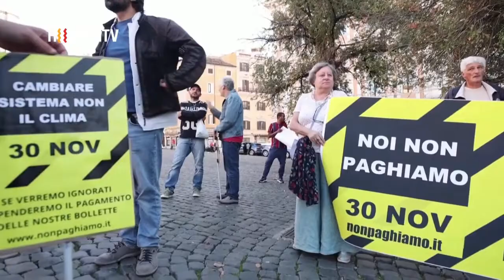¡Por subordinada a EEUU! Europa sumida en crisis económica y social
En su afán de seguir las órdenes del imperialismo norteamericano como perritos falderos, los líderes de la Unión Europea han empujado a los Pueblos del viejo continente a una crisis económica en ascenso.

Alienados con sus amos del norte en torno a las sanciones contra Rusia por la operación militar especial en Ucrania, sumergen cada vez más a sus países en una recesión incontrolable, con escasez de combustible, que genera el incremento de los precios de alimentos y desmejora la calidad de vida.